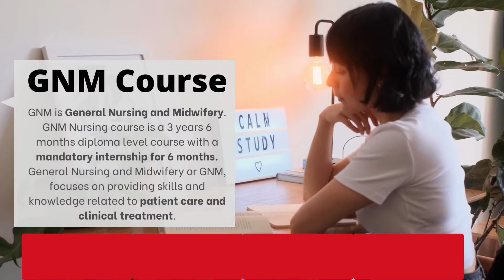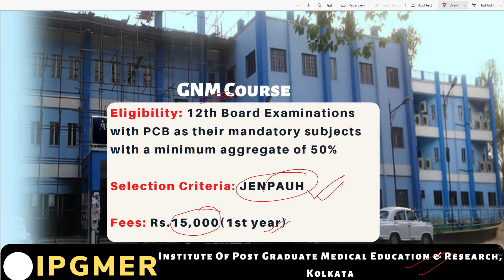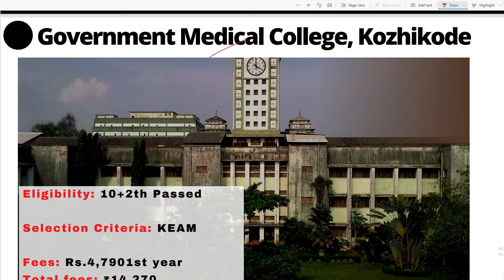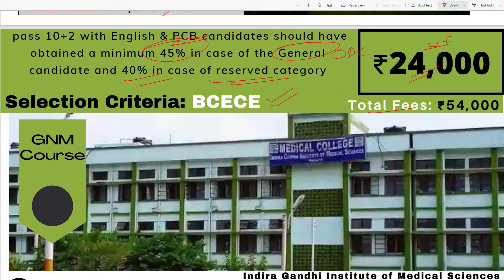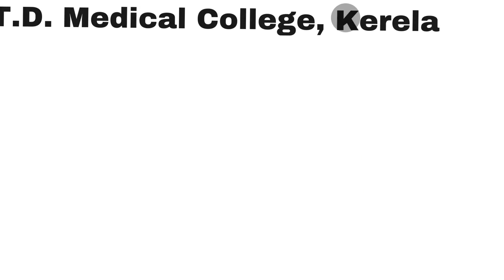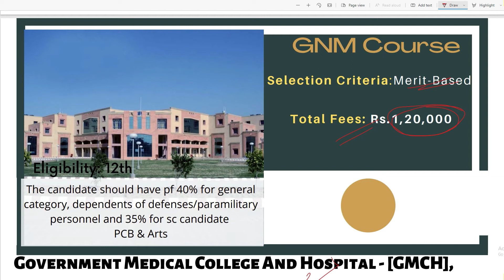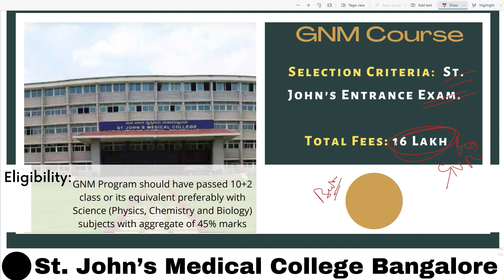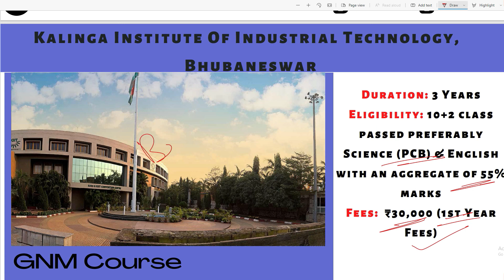Top GNM Nursing Govt. Colleges in India | GNM ANM Course Syllabus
Top GNM Nursing  Govt. Colleges in India  | GNM Nursing Colleges Fees | Admission Process

GNM Course:-  GNM Full form is  General Nursing & Midwifery.
GNM Nursing course is a 3 years 6 months diploma level course with a mandatory internship for 6 months. General Nursing and Midwifery or GNM, focuses on providing skills and knowledge related to patient care and clinical treatment.